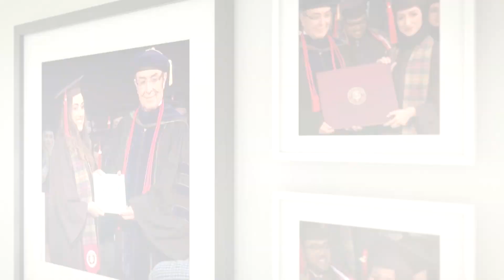Graduation 2016 highlights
Carnegie Mellon University in Qatar celebrated its ninth graduation ceremony as 89 graduates received their diplomas in the presence of family, friends, alumni, faculty and Carnegie Mellon leadership. There are now 570 CMU-Q alumni representing the classes of 2008 through 2016.